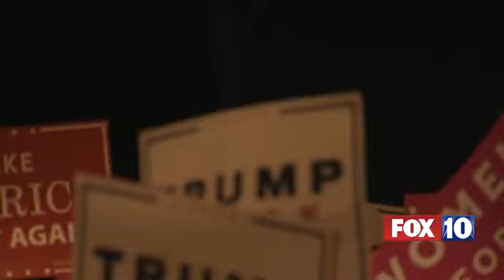Donald Trump is campaigning at the Venetian Resort in Las Vegas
With 8 days to go until the election, Donald Trump is campaigning at the Venetian Resort in Las Vegas today, where he'll be discussing repealing and replacing Obamacare, building the wall and Hillary Clinton.